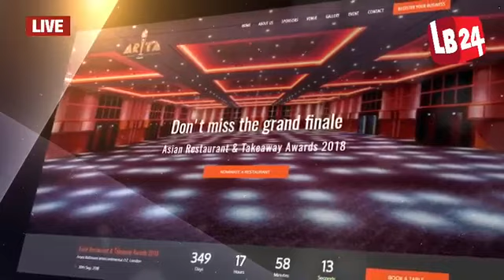Media Launch l ARTA 2018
Media Launch Of Asian Restaurant Takeaway Awards ARTA 2018.

Powered by our strategic partner ChefOnline, the concept of ARTA and its journey begins and ends on a customer level. Galvanised by the technological platforms at our disposal alongside our initial clientele base of over 100,000 active customers, we ask the regular consumers of South Asian cuisine - the dedicated frequenters of curry houses on the streets of Britain - to put forward their most beloved Indian restaurant. The process of nomination via online applications and websites will help us compile an authentic list of the nation’s most cherished eateries based on the opinions of local residents from regions across the UK.

After the launch of our campaign, we endeavor to separate the UK into 15 distinct areas in order to distinguish the Top 30 South Asian restaurants in each region - from Edinburgh to Southampton, from Belfast to Cambridge, and everywhere in between. This comprehensive campaign will be a national operation over the course of four months. We will then conduct a formal assessment to determine the leading culinary establishments dependent upon such criteria as quality of service, quality of product, value for money and food hygiene ratings, in tandem with the number of nominations provided by the public.